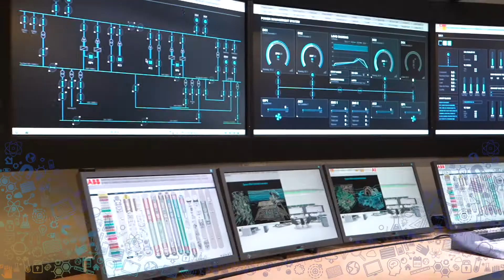Young ADIPEC 2019 - ABB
Young ADIPEC School Trips featuring ABB